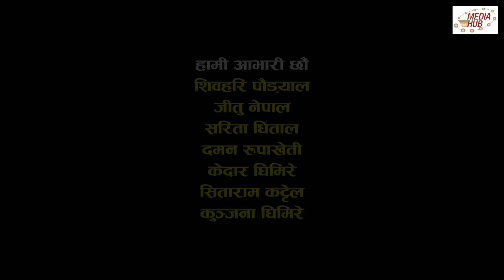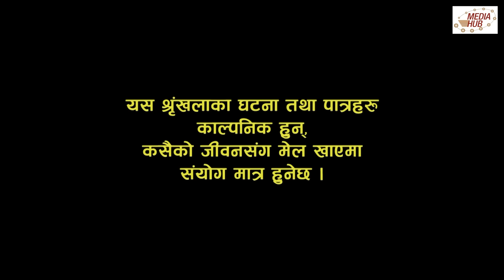Meri Bassai || Episode- 591 || 26-February-2019 || By Media Hub Official Channel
Meri Bassai is one of the longest and most popular Nepali comedy serials with about 10 Years of broadcasting. Based on rural lifestyle and lower-middle-class people, the series represents many political and social issues on its episodes with educational comedy flavour. It is aired on Nepal Television at 8:45 PM and on YouTube at 9:30 PM every Tuesday. This show is produced by Media Hub Pvt. Ltd.

Kunjana Ghimire and Sitaram Kattel are main characters as husband and wife but now Raju Master and Balchhi Dhurbe perform the main character. Surbir Pandit is acting as Dhurmu’s Father. Ramchandra Adhikari is one of the leaders of the village. The story is based on the rural lifestyle and lower-middle-class people. The show represents many political as well as social issues on its episodes with educational comedy flavour.
Production Advisor: Som Dhital, Director: Raju Poudel, Marichman Shrestha,
IT Head and YouTube Manager: Suvash Pokhrel

Editor: Rabin Bhatta , Sub-Editor: Ashok Chaudhary, Graphics: Rajendra Manandhar, Camera: Rahul Rai , Makeup: Anju Pandit, Title song Writer: Shankar Adhikari, Music/Singer: Chetan Sapkota,
Artists: Surbir Pandit, Ramchandra Adhikari, Sitaram Kattel, Kunjana Ghimire,  Palpasa Dangol,Suraj Chapagain, Januka Poudel, Niru Khadka,Lekhant Bhusal(Lekharaj),Begam Nepali, Madhu Acharya,Anita Basnet, Diwakar Bhandari,Ramesh Adhakari, Sarswoti Fuyal and many more.